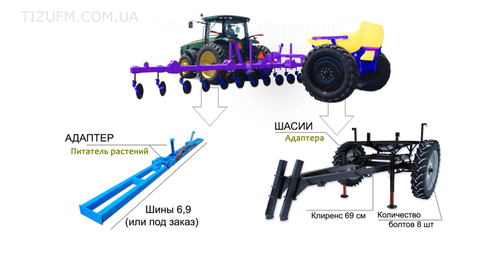Аппликатор для внесения удобрений АПР 9.5 | Уманьферммаш | Strip-till | Полосовая обработка почвы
Технология Strip-till.
Использование стрип-тилл в нескольких практических примерах. Исследования в Европе показали что урожайности при использовании этой технологии повысилась на 15 — 25 %. Американские фермеры, после трех лет внедрения данной методики, стали расходовать на средства защиты растений и удобрения на 40 % меньше денег. Ранний прогрев почвы дает возможность начинать посев на 5 — 10 дней раньше срока (при раздельном способе). Недавние исследования показывают, что strip-till увеличивает содержание гумуса в грунте на 4%.
Strip-till — это современная технология щадящей обработки почвы. Да, ее внедрение не обходится без определенных сложностей — непривычно, непонятно, дорого, требует наличия грамотных агрономов. Но бережное отношение к земле обязательно окупится повышением ее плодородия.